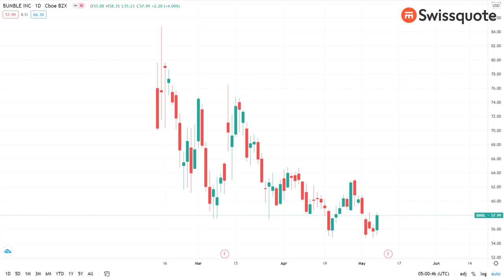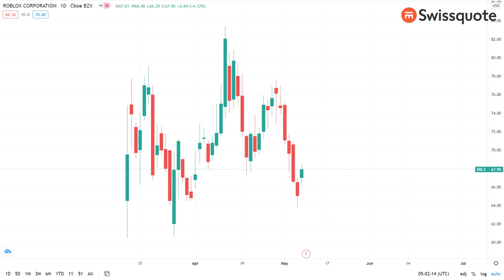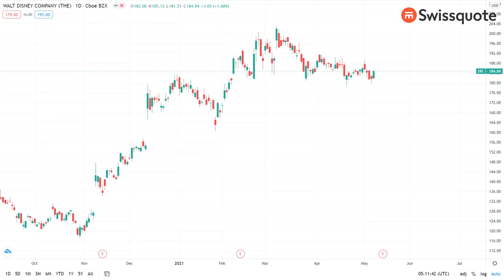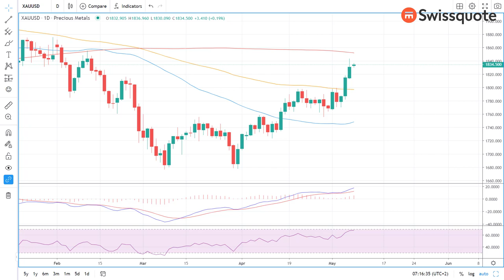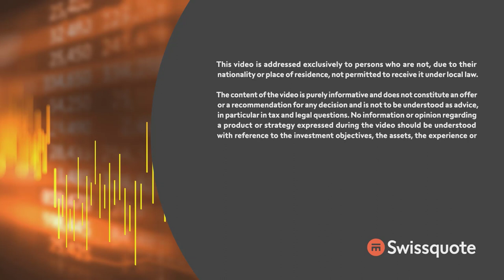Weak jobs: what a boost of energy! | MarketTalk: What’s up today? | Swissquote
Weak US jobs boosted risk appetite ahead of Wednesday’s inflation report. Biontech, Disney to announce earnings. Gold, oil progress.

0:00 Intro
0: What to expect after such weak US jobs data?
5:29 Biontech earnings expectations
6:38 Bumble, Roblox earnings preview
8:00 Disney or Netflix?
9:00 Oil up on Colonial Pipeline cyber attack
9:33 Gold gains bullish momentum